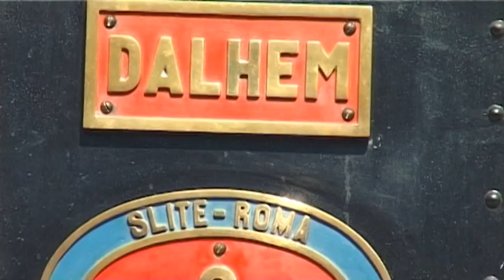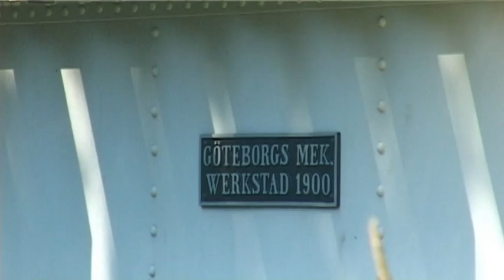Museijärnväg på Gotland - Museumrailway Gotland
I Dalhem på Gotland har tåget inga problem att hålla tidtabellen